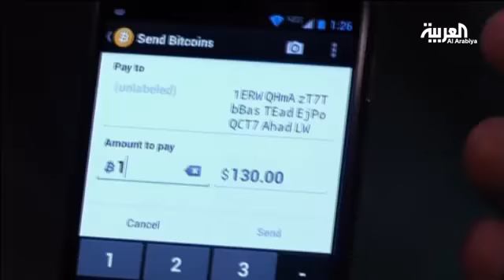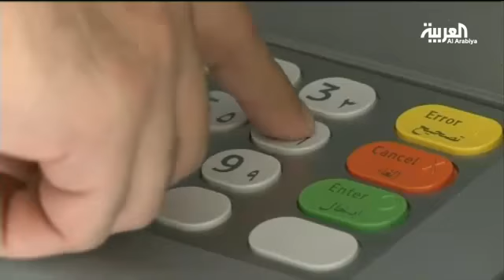القلق يحفز الإصابة بأمراض القلب